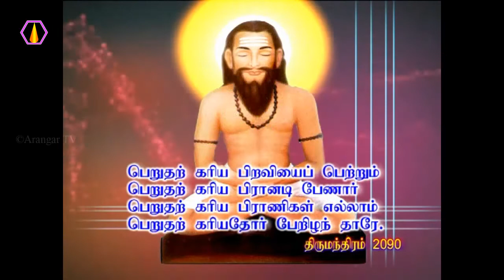திருமந்திரப் பாடலுக்கு விளக்கம்